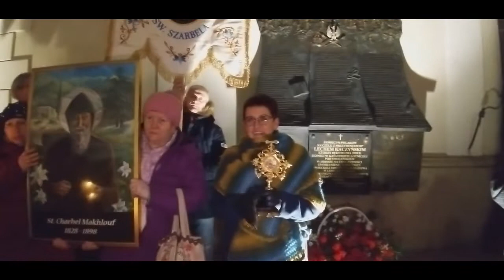Charbel TV-Apel Maryjny na Jasnej Górze-30.11.2019